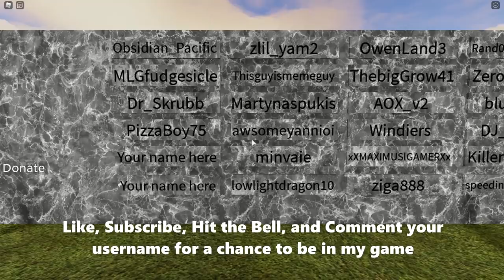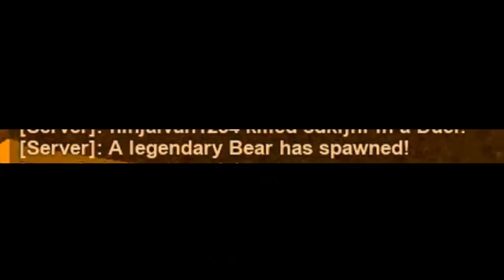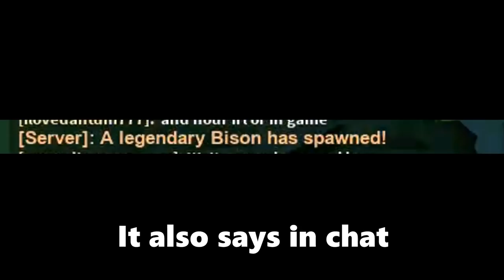How to Find Legendary Animals - The Wild West UPDATE (Roblox)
In this The Wild West video, I will show you the new Legendary Animals in The Wild West on Roblox. Legendary Animals were added in the new 100M visits update 3.4 to The Wild West. Legendary Animals are 150% larger than normal animals, a bit darker in color, has much more health, do more damage than normal animals, and are rare. They drop the Legendary version of the pelt/hide, and some other drops like legendary bear claws. Legendary animals have a rare chance of spawning. When in a new server, the Legendary Animal has a small chance of spawning but over time the chance of the legendary animal will increase. One hour in-game will increase the chance of a legendary animal spawning by around 12%, which isn't that rare. If one of the legendary animals spawn this chance is reset. Some of the legendary animal's rare drops are Legendary Bison Pelt, Legendary Bear Pelt, Legendary Bear Claw, etc. There are may types of legendary animals. Legendary Grizzely  Bears, Legendary Bison, etc.

In this The Wild West video, I will be covering some new items in the 100M visits update 3.4. I will show you how to get to the Black Market with the Black Market Key and the items in the Black Market. The new items added were Explosive Arrows, Poison Arrows, Blow Darts, Blow Dart Gun, and Shotgun .45-70 gov (Sniper Rounds). All of these items and much more were added to The Wild West in the most recent update.

How to get the Black Market Key in The Wild West update 3.4 for 100M visits. First, you need to go to Howling Peak and go to the Auction House in Howling Peak. Then go to the Auction House guy to see the active auctions, you can buy the black market key there. However, the Black Market Keys are very overpriced right now so wait a few days to buy it. After you bought the black market key go to Puerto Dorado and go to the basement under the general store in Puerto Dorado and you will find the black market. Use the black market key to unlock the black market and it will probably be like the hunting cabin key, which unlocks it forever. At the Black Market, you can buy many new different special ammo types. Explosive Arrow, Poison Arrow, Sniper Shotgun Rounds, and Blow Darts.

😃 😃 Also if you have any suggestions for The Wild West leave them in the comments below.🔔

 What is The Wild West? The Wild West is a very fun open-world game on Roblox. The Wild West has some similar aspects to Red Dead Redemption 2.
👕Shirts👕

🎵Music Credits🎵